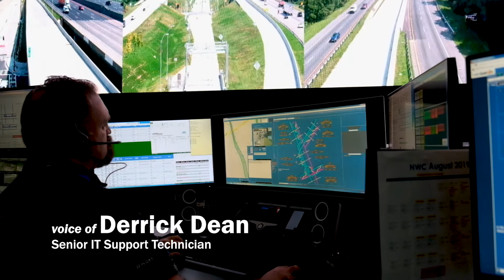2019 Global Roads Achievement Award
We are proud to have our Reversible Lanes Intelligent Transportation System and Traffic Information Management Project for the Georgia Department of Transportation be recognized with a 2019 Global Roads Achievement Award from the International Road Federation.

The project is Georgia’s first implementation of reversible tolled express lanes ‒ implemented on Atlanta’s I75 South Metro and Northwest Corridor roadways!